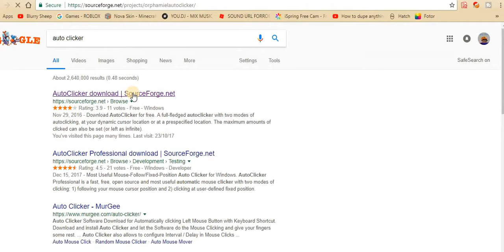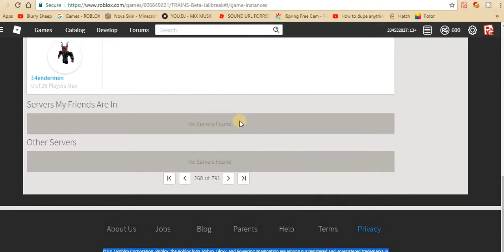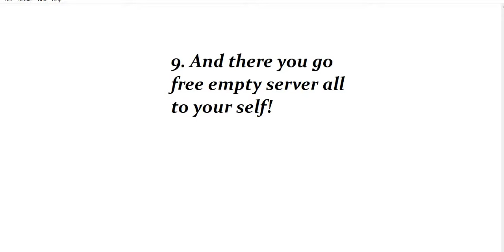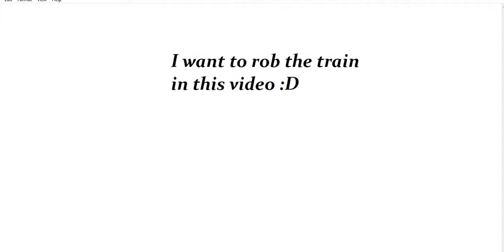How To Get A Free V.I.P. Server on Jailbreak(Christmas Special 2017)[ROBLOX]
READ DOWN BELOW AND WATCH THE WHOLE VIDEO!
                                                                       Scroll down

Hey guys it is Blurry Sheep and today we are making a cool project, so please watch threw the whole and read this whoke thing, and there is more cool stuff. That's, because I try my best to make these great videos for you guys, because again you're the best. But one thing every time I edit these videos I always add new things (some times).